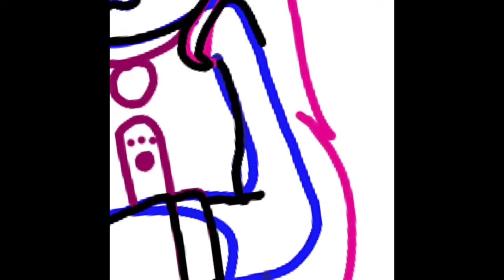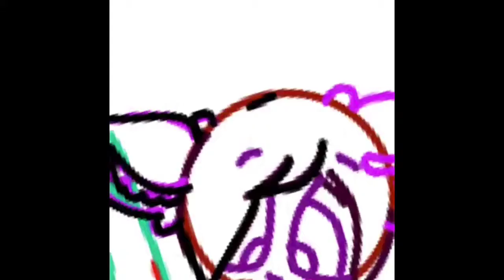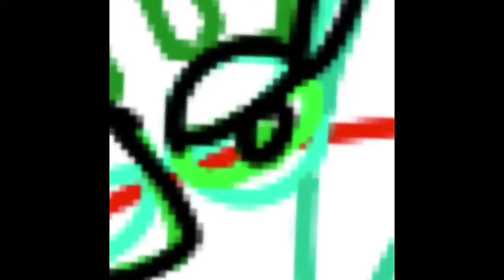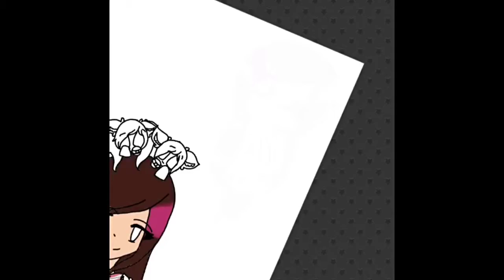Happy birthday Nicole(gift 2)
Happy birthday Nicole and I just found out I forgot to put the intro